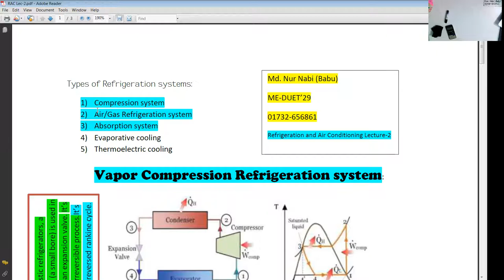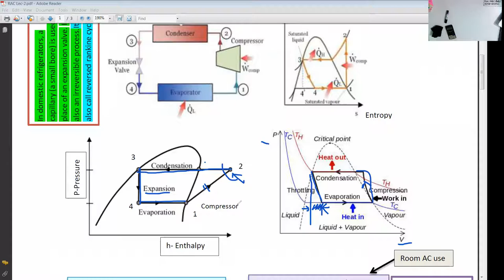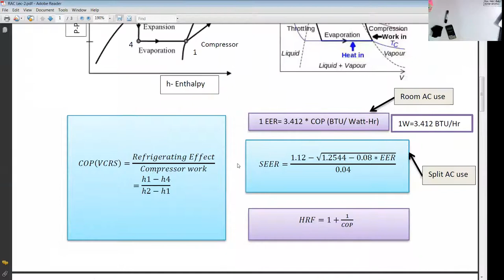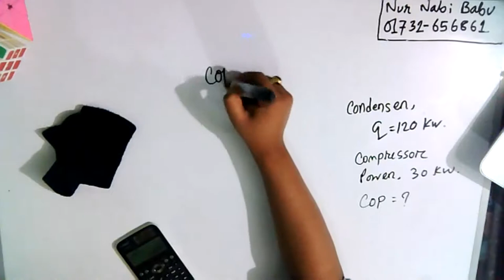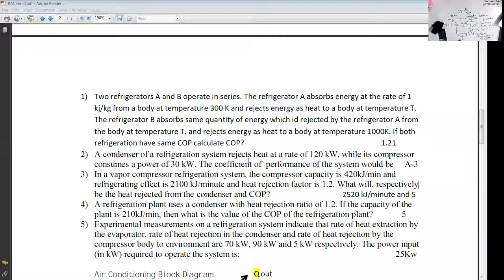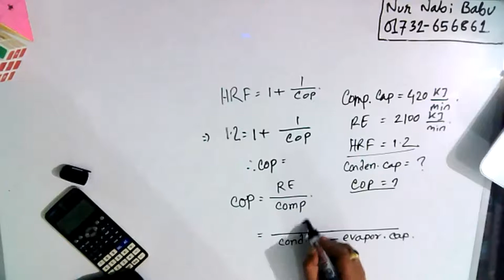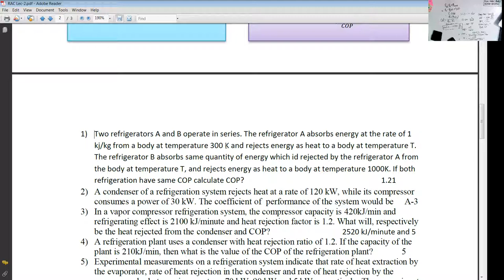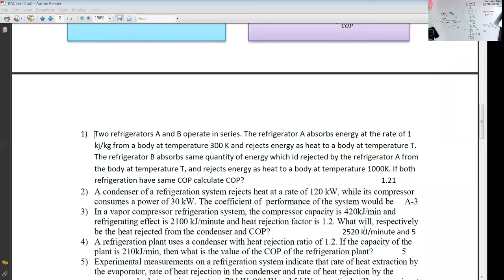Refrigeration and Air condition Lecture 2 (1)-Vapor Compression system ,EER, SEER, HRF